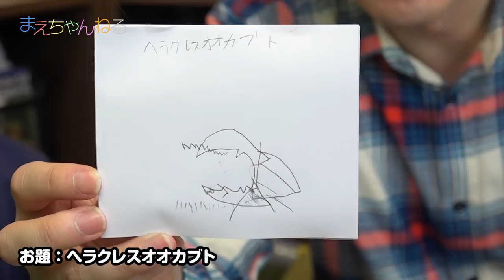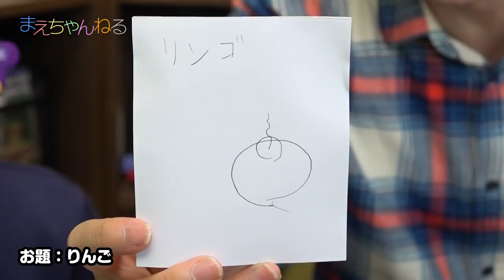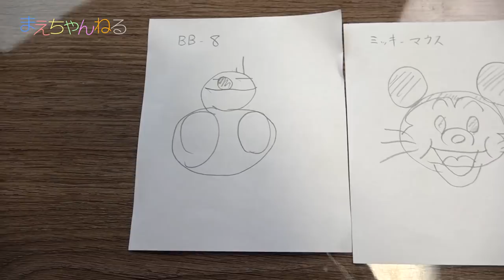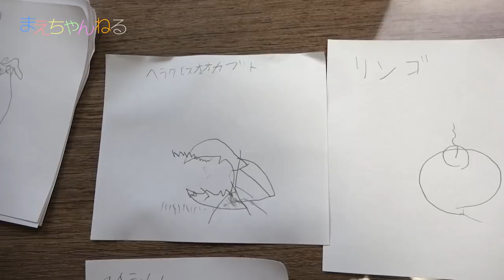あなたの投票でどっちが罰ゲームか決めてください（笑）ゆがんで見えるメガネでお絵かきボードゲーム！Googly Eyes | まえちゃんねる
日本未発売の「Googly Eyes」というボードゲームを購入したのですが、何と4人で遊ぶ用のおもちゃでした。
なので今回は特別ルールでこのおもちゃで遊びたいと思います！

また、このゆがんで見えるメガネをかけてイラストを数枚描いていますので、どっちのイラストが似ているか投票もお願いします^^

後日罰ゲームの動画を公開予定です^^